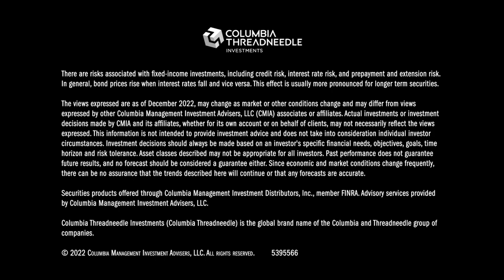2023 Outlook: U.S. Investment Grade | Columbia Threadneedle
In this video, Tom Murphy, head of U.S. investment-grade credit discusses where he sees the opportunity for investment-grade corporates in 2023. He discusses the impact of the Fed’s tightening cycle and the volatility in the Treasury market. He points out that the Fed’s tightening cycle has gone on for a long time, and that it’s time to start thinking about approaches for after the Fed. Then Tom goes on to talk about the two impacts of a rising rate environment – higher borrowing costs and more income. He sees the higher borrowing costs as less of an immediate concern due to the high levels of liquidity many companies created for themselves over the past few years. As for the income, with the ability to buy bonds at 6% interest rates, Tom sees this as a huge positive because it allows portfolio managers to really put money to work for clients. He concludes by pointing out that the yields, combined with discounted prices on existing bonds, as well as companies’ strong fundamentals and high liquidity, make for an exciting environment going forward.